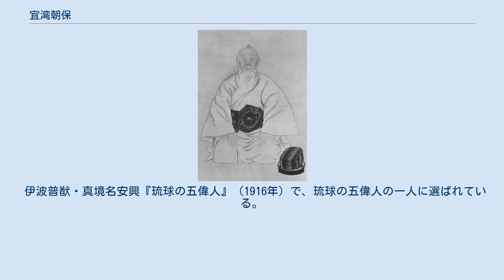宜湾朝保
宜湾朝保 宜湾 朝保（ぎわん ちょうほ、道光3年/尚灝20年3月5日（1823年4月15日） - 光緒2年/尚泰29年8月6日（1876年9月23日））は、琉球王国末期の著名な政治家で歌人。
当時の正式な呼称は宜湾親方朝保。
琉球の五偉人の一人。
 小禄御殿の支流である向氏宜湾殿内（系祖・六世前川親方朝年）の12世。
首里の生まれである。
唐名は向有恆。
父の宜野湾親方朝昆（唐名は向廷楷）は、尚育王時代の三司官であった。
父が亡くなり、朝保は13歳で家をつぎ、宜野湾間切を領した。
当初は、宜野湾の家名を名乗っていたが、1875年（明治8年）に尚泰王の次男・尚寅が宜野湾間切を賜り宜野湾王子と称するようになったため、宜野湾の名を避け、宜湾と称するようになった。
 和漢洋の学問に通じ、英語をよくした。
接貢船修甫奉行となり、その後、異国船御用係、学校奉行、系図奉行を経て三司官となった。
当時は清、フランス、アメリカ、オランダと通商し、琉球は国事多端の時であったが、献身的に尚泰王を助け、信任を得た。
ヤマトに派遣されること6度、遣清は2度、また伊江王子朝直の副使となって東京に行き、琉球藩を設け尚泰を藩王とする命を拝したが、帰琉後、強い排斥を受け、隠退した。
 幕末は、鹿児島に使し、歌人の八田知紀に和歌を学び、帰琉して別業を営み、悠然亭と命じ、自分は松風斎と号し、歌を講じた。
のち福崎季連と相携え、琉球歌壇の基礎を築いた。
明治5年（1872年）、東京滞在中、吹上離宮の歌会に陪侍し、「水石契久 動きなき御世を心のいはかねにかけてたえせぬ滝の白糸」と詠み、天皇のお褒めを頂いた。
 一説に、上り口説、下り口説、四季口説は朝保の作であるという。
 また､宜湾朝保は維新慶賀使として東京へ上京した折､明治5年9月12日の新橋駅での鉄道開通式典で､明治天皇のお召し列車に伊江王子朝直等と共に乗車している。
 大正4年（1915年）、従四位追贈。
著書に、「遺稿松風集」「沖縄三十六歌仙」「沖縄集」「琉球解釈」「上京日説」「宜湾朝保書」など。
 伊波普猷・真境名安興『琉球の五偉人』（1916年）で、琉球の五偉人の一人に選ばれている。